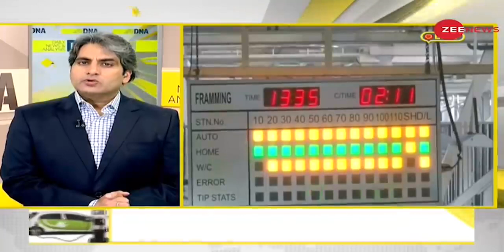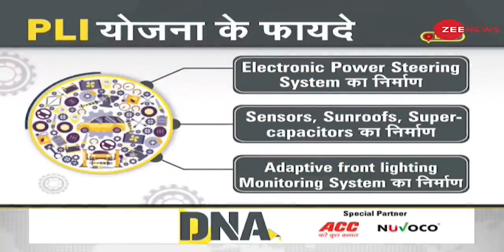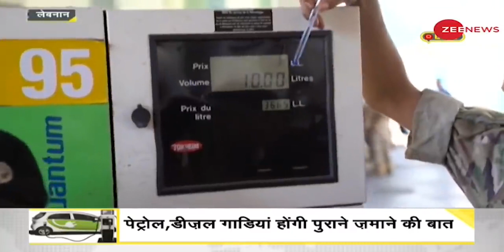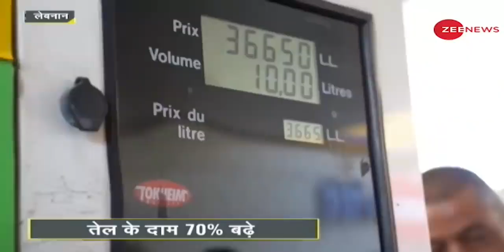DNA: Semi-Conductor Chip Shortage का Global Automobile Sector पर बड़ा असर! | India | Hindi news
The global chip crisis has already forced some of the biggest names in the auto industry to revise their vehicle production targets for next month. As the semiconductor crisis threatens to worsen in the coming days, India is planning to find a solution to the problem. The lack of a semiconductor chip is the reason why the delivery of your car is getting delayed.

वैश्विक चिप संकट ने पहले ही ऑटो उद्योग के कुछ सबसे बड़े नामों को अगले महीने के लिए अपने वाहन उत्पादन लक्ष्यों को संशोधित करने के लिए मजबूर कर दिया है। जैसा कि आने वाले दिनों में सेमीकंडक्टर संकट और विकराल होने का खतरा है, भारत समस्या का समाधान खोजने की योजना बना रहा है। सेमी-कंडक्टर चिप की कमी ही कारण है कि आपकी कार की डिलीवरी में देरी हो रही है।